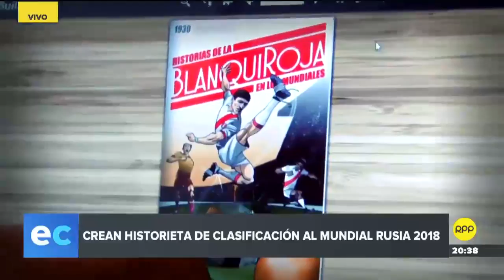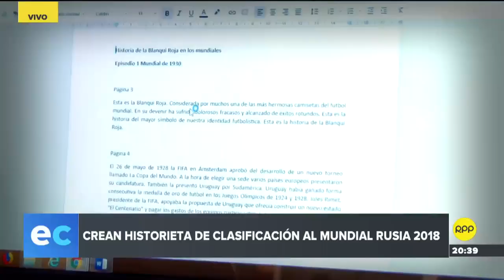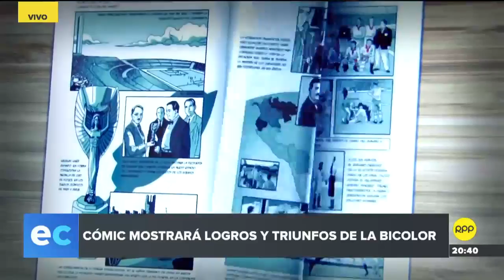Crean historieta de clasificación al Mundial Rusia 2018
El cómic, que busca rescatar los logros de la 'Blanquirroja', será lanzado al mercado en mayo.